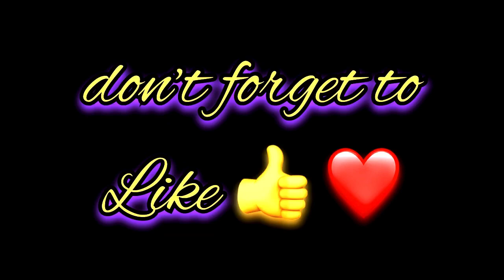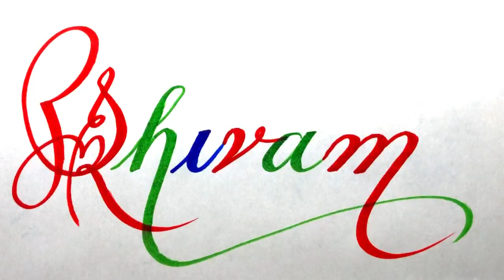Shivam Name Signature Calligraphy Status | How to Draw, Cursive Calligraphy with Cut Marker